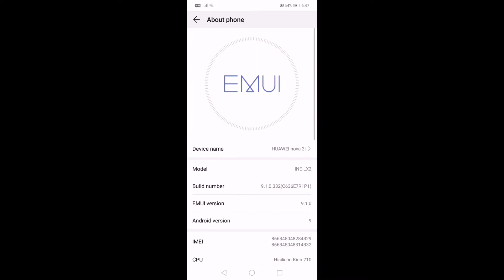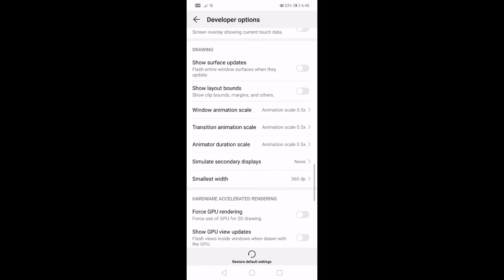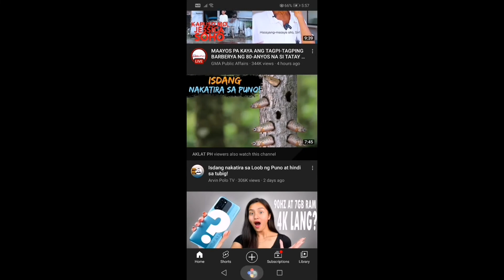PABILISIN NATIN ANG PHONE MO#tutorial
pabilisin natin ang phone mo tutorial chords and lyrics
pabilisin natin ang phone mo tutorial de maquillaje de ojos
pabilisin natin ang phone mo tutorial for beginners
pabilisin natin ang phone mo tutorial free
pabilisin natin ang phone mo tutorial fiyatları
pabilisin natin ang phone mo tutorial for beginners pdf
pabilisin natin ang phone mo tutorial how to use
pabilisin natin ang phone mo tutorial how to wear